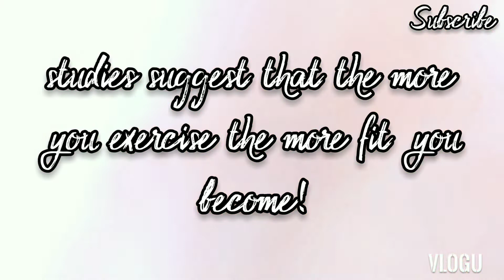How to become slimmer and stronger! Pagpapayat Vlog #1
Me and my wife took advantage of the 'Undas' break. She agreed with me to document her intention to trim down on those unwanted weight and fats😆 thus, this Vlog! and we brough Lance Jacob with us since he is an early riser👍😆.. she said she will double her effort to shape up.. and asked me to supprt her all the way! So, balik alindog program starts on this Vlog!